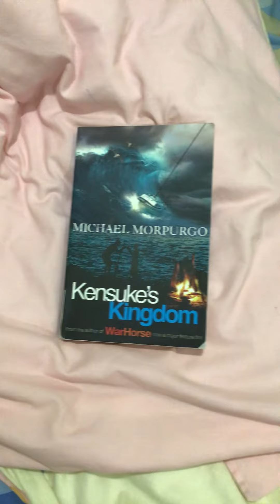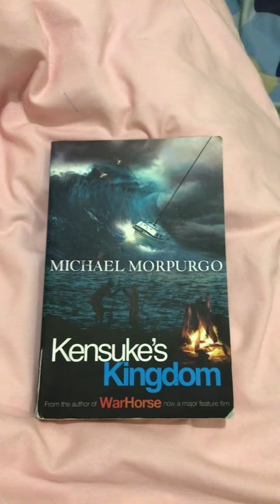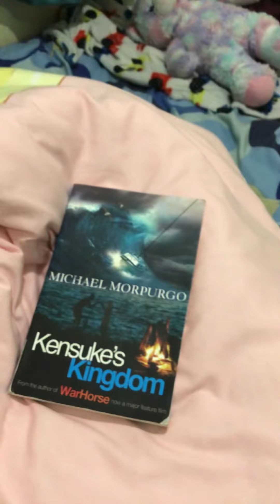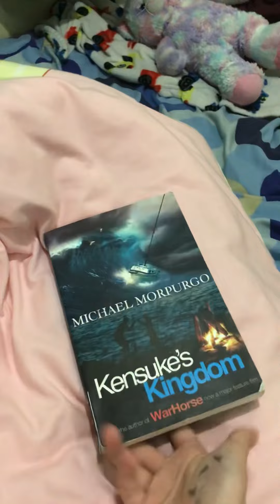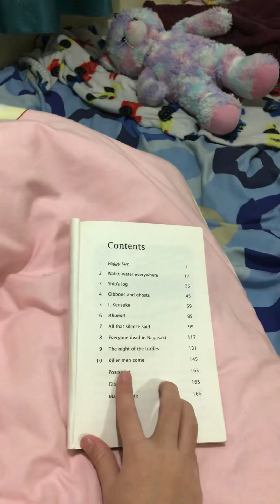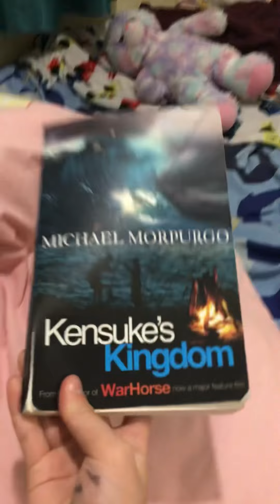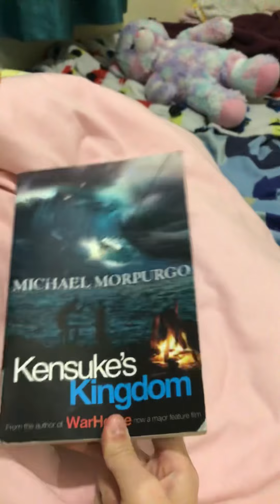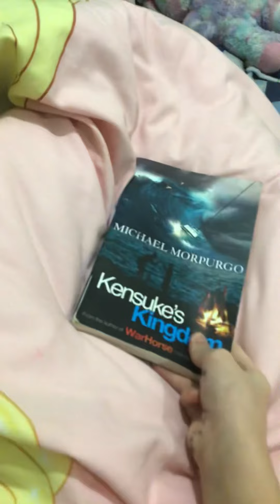Book recommendation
Kensuke’s kingdom is one of my favourite books so I recommend reading it there is also a glossary at the back for the Japanese words within the text